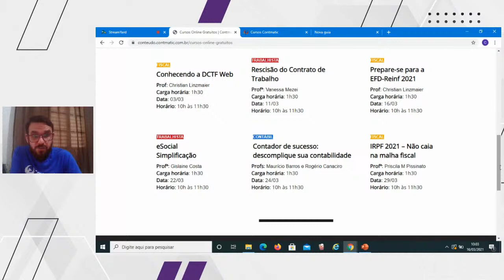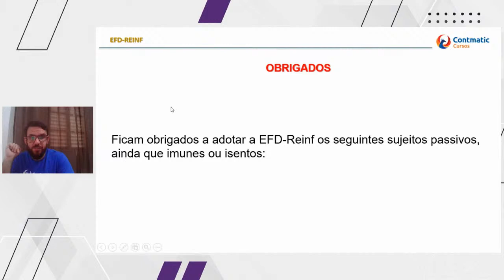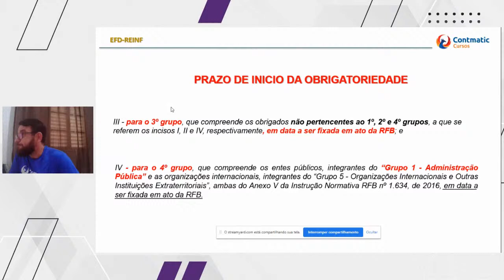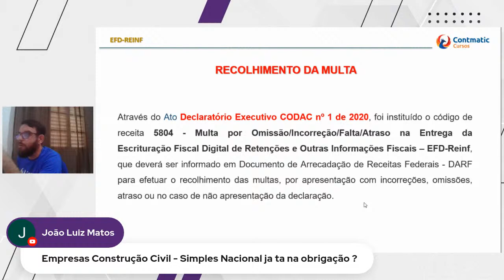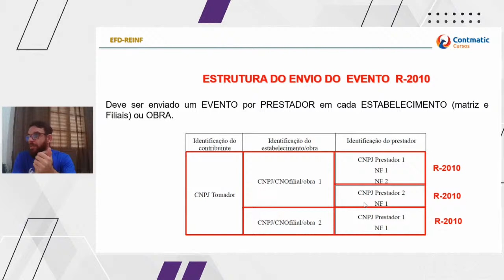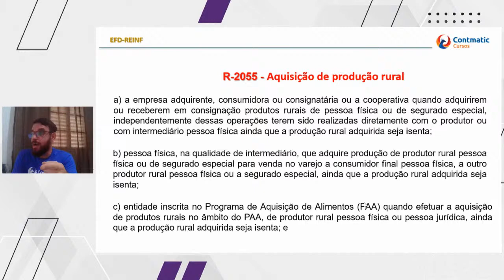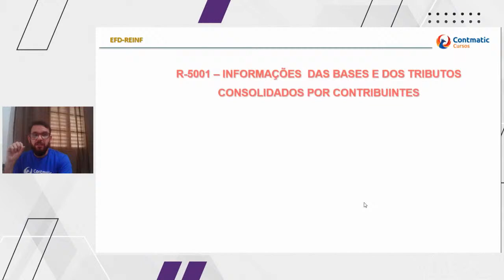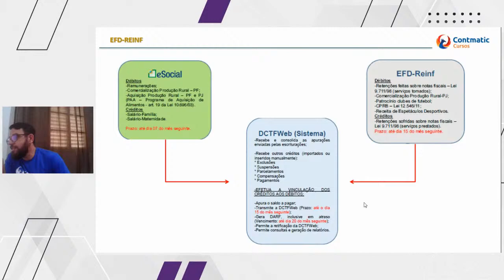Prepare-se para a EFD-Reinf 2021.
Professor Christian Linzmaier